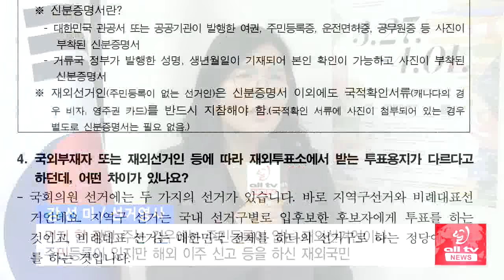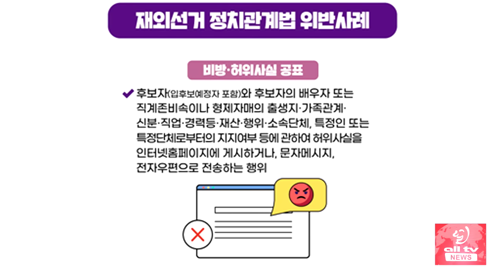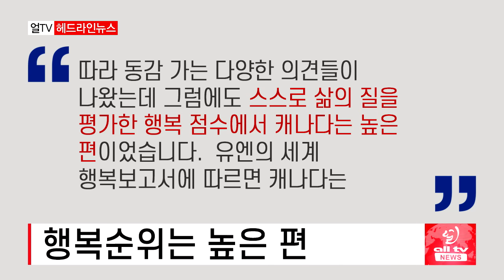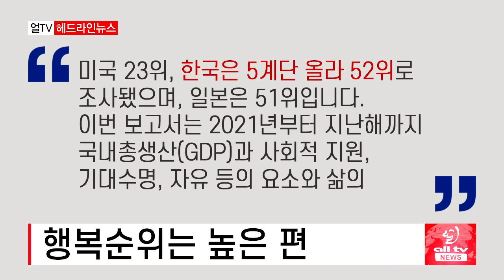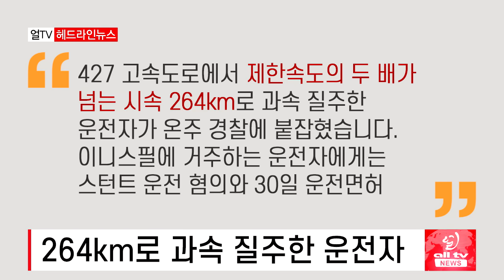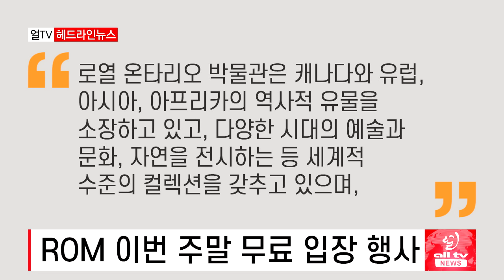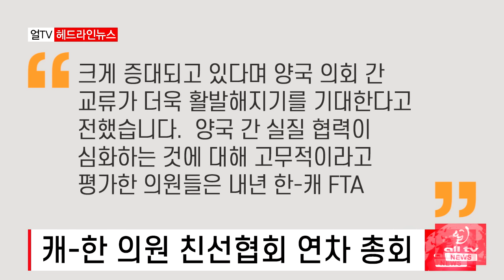BOC 예측대로 진전되면 올해 금리 내린다 - 2024년 3월21일 (목)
BOC 예측대로 진전되면 올 안에 금리 인하..시기는 분분
국회의원 재외선거 엿새 앞으로..
캐나다보다 모국이 더 낫다